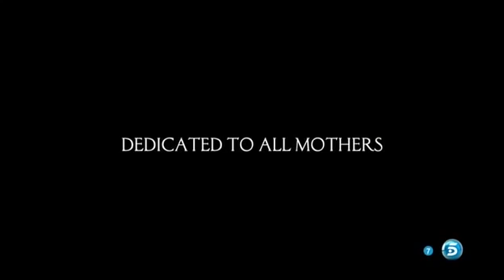María de Nazaret 1